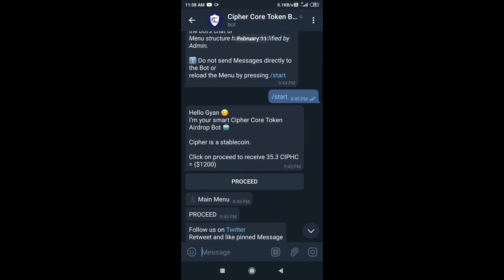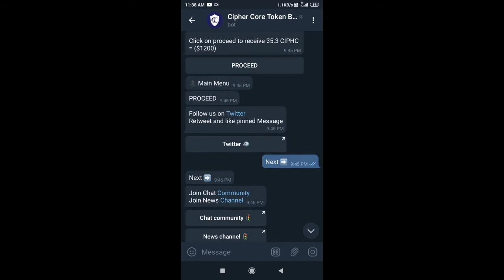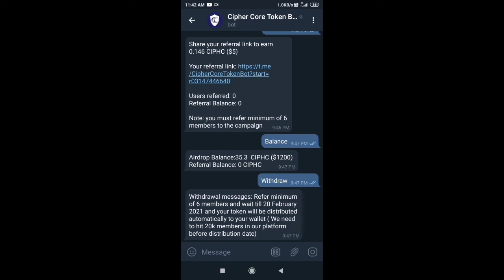New Telegram Bot Airdrop Cipher Core Token New Airdrop 2021 Earn Free Crypto | Gyanshadow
New airdrop 2021 Earn free cryptocurrency Earn money online New telegram bot airdrop cryptocurrency

Is video me maine ek or new airdrop ke baare me bataya jo abhi pilhal ek telegram bot par available hai jiska name cipher core token hai to aap is video ko last tak dekhna taki aapko samjh me aa sake ki kaise airdrop ko collect karana hai.